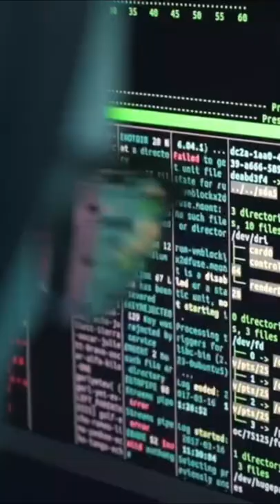3 lugares que você nunca vai visitar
3 lugares que você nunca vai visitar